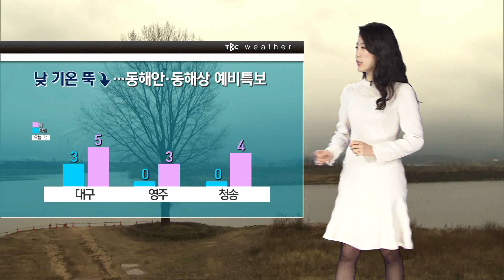191226 날씨 [TBC-띠비띠]